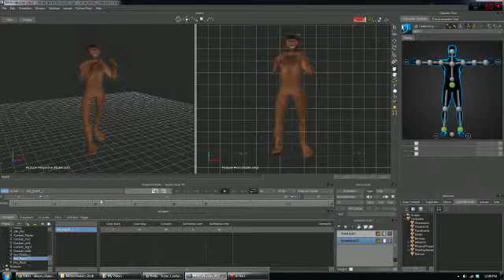Grub Combat Animation Mobu